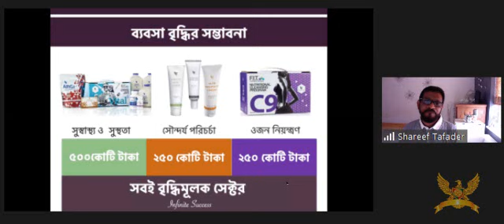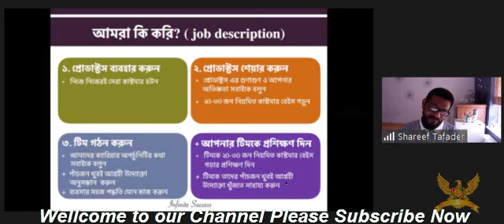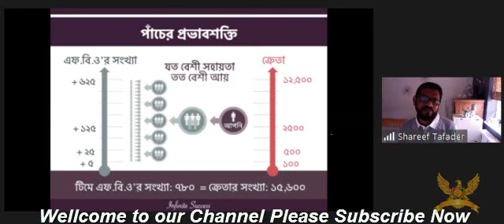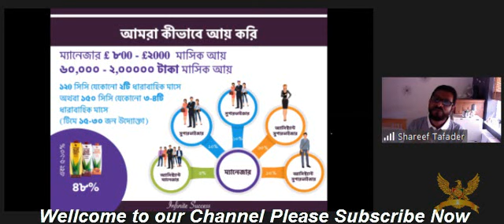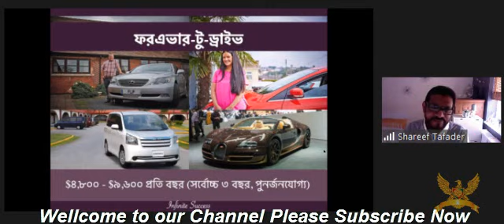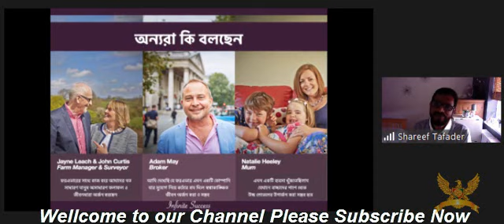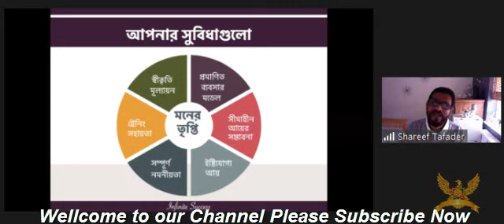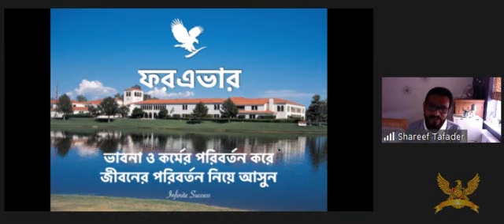ফরএভারের মূল ব্যবসাটা কি? কিভাবে ইনকাম আসে? কিভাবে ফরএভার ব্যবসা শুরু করবেন? A to Z দেখুন এই ভিডিওতে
Welcome to Mohasina New 20 TV YouTube channel. Thank you for subscribing to my channel and supporting us .I'm a social network marketing business experience sharing channel , how it's doing, building, knowledge I sharing with you . those who are interested in doing helping business & forever living products (world best health & beauty products) . every time I'm sharing new tropics & business ideas & products knowledge . business knowledge . i hope its help for you. I'm always with you people. । This is my initiative to tell you about the Forever Living Products Company, to know about its famous products and know about the business methods. If anyone wants to be an MLM entrepreneur, this channel will help them to be fully formed. Through this channel I will try to find out the details about the real MLM business.

Mohasina New 20 TV Thank You Everybody